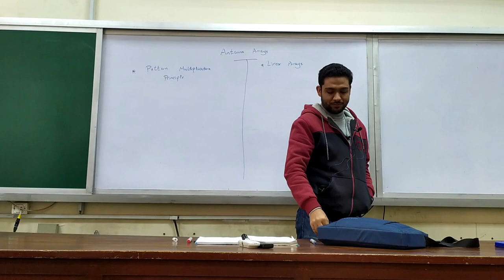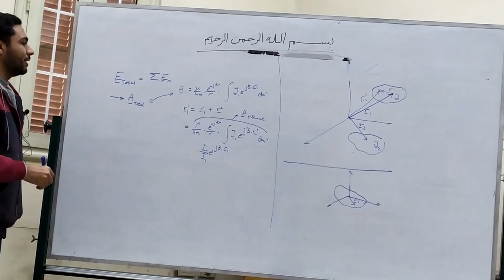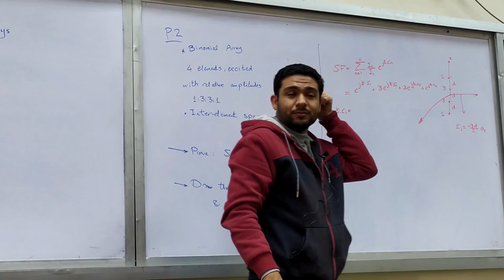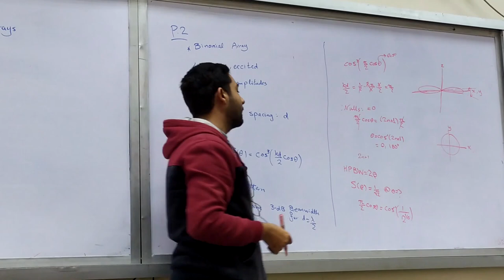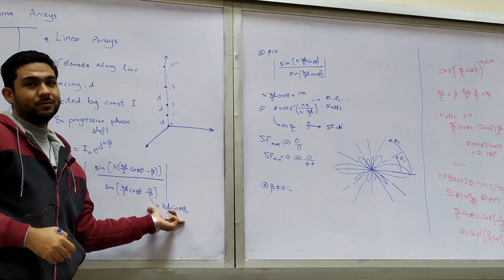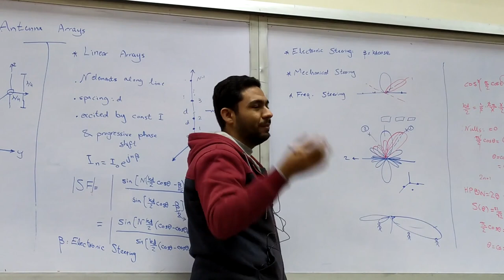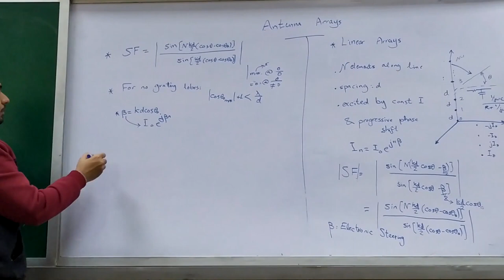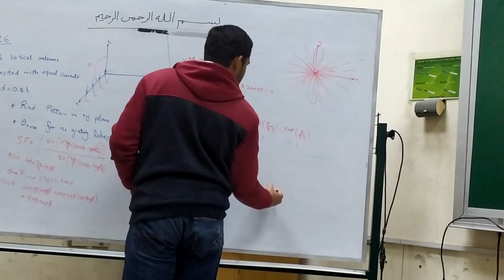Waves_Sec.13_Eng.MohamedSaad_3rdYear_1stTerm